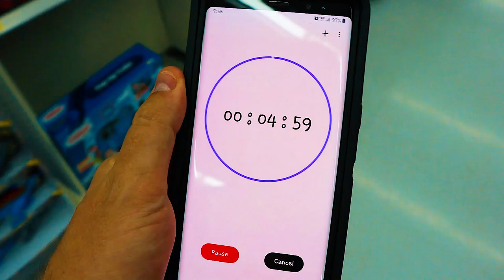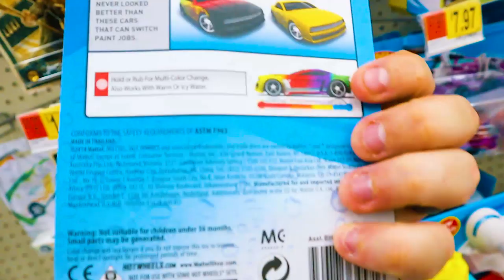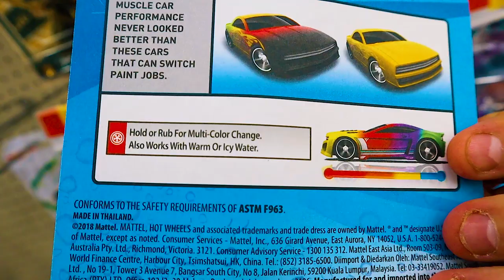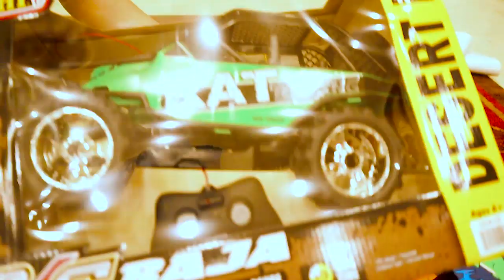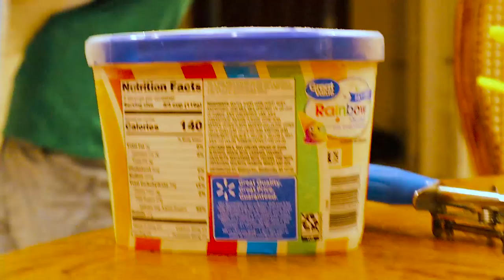Charlie's 4th Birthday Present Opening! 🎁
It's Charlie's 4th birthday surprise! He is so excited to be able to pick out his own presents! Also, he got to open presents from all his brothers and his sister! Best birthday ever!  ↓↓↓↓↓↓↓ CLICK TO SEE MORE ↓↓↓↓↓↓↓

Other music credits:
Sunday Spirit – Audionautix
Fun - Vibe Tracks